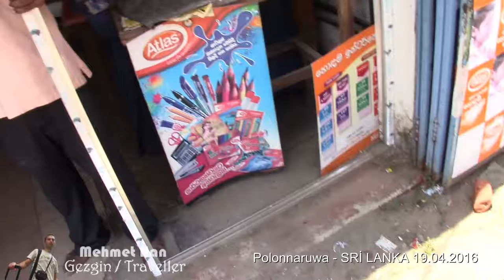Polonnaruwa - Sri Lanka. (19.04.2016)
(TR) Sri Lanka'nın Polonnaruwa Şehri'nde gezerken cadde üzerinde ki seyyar satıcılarla, pazarcılarla, kahvehanede televizyon izleyen Sri Lankalı'larla karşılaştım. (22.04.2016)

(Eng.) Walking by market of Polonnaruwa - Sri Lanka. (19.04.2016)